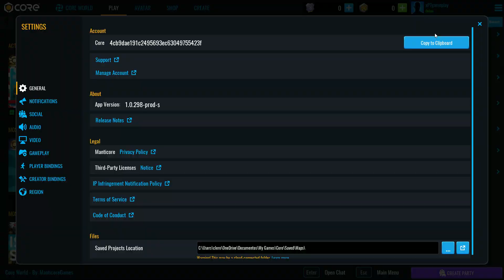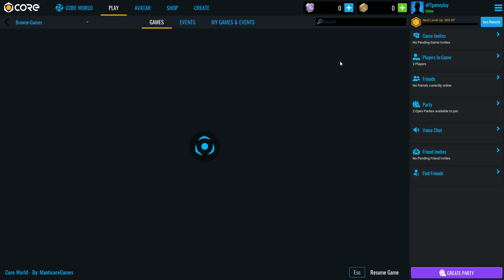CORE PC - INÍCIO DO JOGO - GAMEPLAY